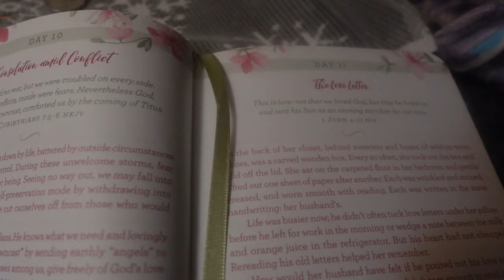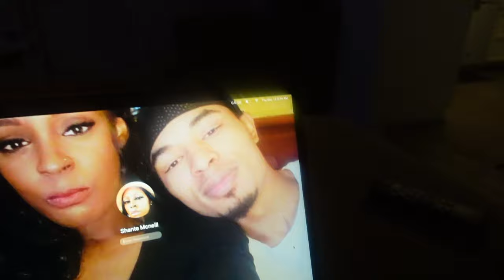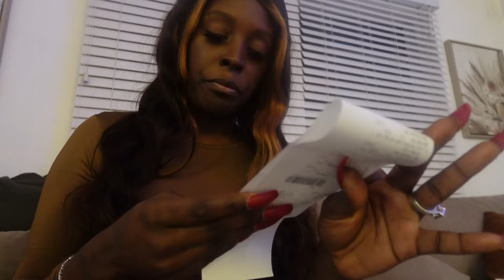Vlogmas14|Christmas shopping, Lets get real, Chitchat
Vlogmas 14.2023